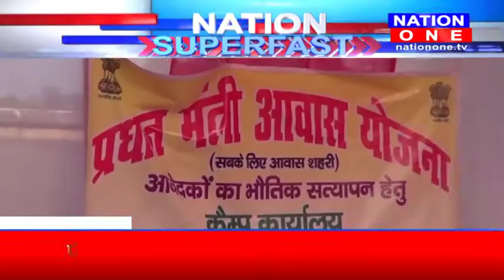5 खबरे सटासट ,,,NATION ONE 10 :30